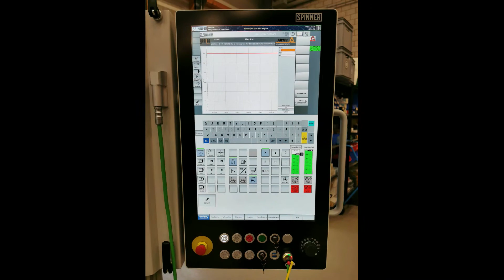Marposs Artis Machine Protection GEM CMS on a SPINNER 5-axis machine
Together with Spinner AG in Kleinandelfingen (CH) we have successful integrated the machine protection system GEMCMS into the Siemens user interface on a Spinner U5-1530 machine tool.